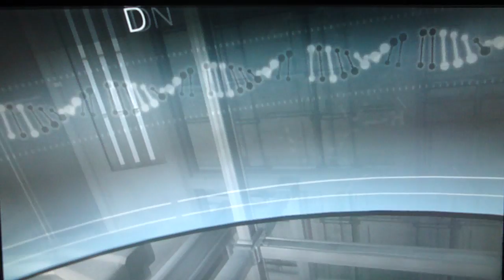Assassins Creed Playthrough pt63